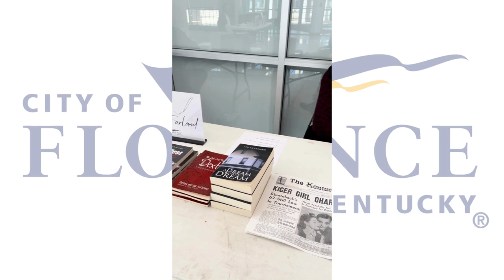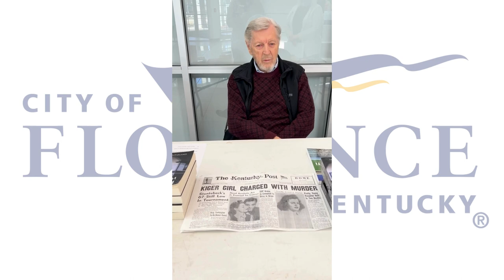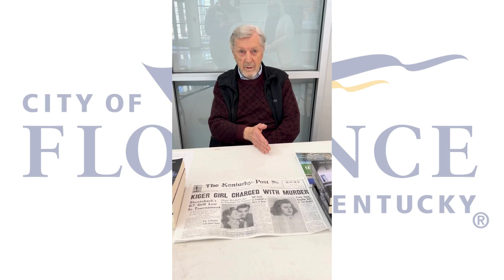Mayor Aubuchon interviews author Hal McFarland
City of Florence Book and Literacy Festival 2024